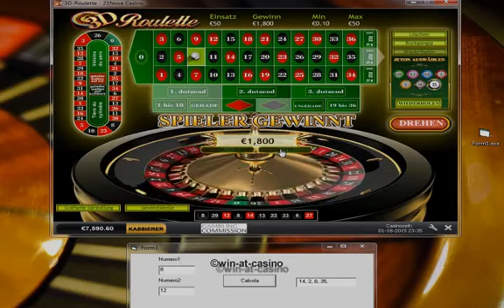Bester Roulette Trick sorgt für Mega Gewinn 7500 in 13 min Casino Systemfehler 2020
winatcasino - Bester Roulette Trick
* Wichtig: Glücksspiel kann süchtig machen. Sollten Sie in irgendeiner Art und Weise davon betroffen sein, dann suchen Sie sich bitte therapeutische Hilfe. * 🔔 Funktioniert hier hervorragend!!! Casino 888 ✅ Europa ✅ Dublinbet ✅ Wunderino ✅ ⚠ BENUTZUNG ANDERER WEBSITES AUF EIGENEM RISIKO⚠ 📣 Die Schritt fur Schritt Anleitung: 1. Sie melden sich bei den Webseiten oben in der Beschreibung an.Achtung es funktioniert derzeit nur in den angegebenen Webseiten und nur im Echtgeldmodus! Ich teste und aktualisiere diese permanent.Sie können auch in den Casinos über Ihren Browser anmelden und spielen. Die Casino Software kann, aber muss nicht runtergeladen werden. 2. Sie zahlen 100 Euro Startkapital pro Casino. Bei weniger als 100 Euro Einzahlung klappt es leider nicht. So ist der Algorithmus. Zudem funktioniert es nur im Echtgeldmodus. Im Spielgeldmodus ist der Algorithmus komplett anders. 3. Danach öffnen Sie eines dieser Spiele: "3D-Roulette", "Europaisches Roulette" oder "Französisches Roulette" aus dem Spielverzeichnis des jeweiligen Casinos aus und starten es. 4. 5. Danach öffnen Sie meine Software und tragen die gefallenen Zahlen in die Software ein, das Programm gibt Ihnen 4 Zahlen zum Setzen vor. 6. Auf diese 4 Zahlen setzen Sie und gewinnen ordentliches Geld! 7. Nicht schwierig oder? Falls Sie feststellen, dass es keine "leeren Drehs" (Free Spins) gibt, in dem einen oder anderen Casino, so setzen Sie einfach gleichzeitig auf Schwarz und Rot, um neue Zahlen zu ermitteln. Sie können täglich pro Spielcasino genug verdienen, ich empfehle Ihnen daher sich in allen anzumelden. Nur so können Sie reichlich verdienen und vor allem Ihre Gewinne schnell und konsequent vermehren! Viel Spaß mit dem Geld! Das vorliegende Video behandelt Themen wie: - online geld verdienen casino - geld vermehren mit system - roulett gewinn system - geld verdienen mit roulette - roulette betting strategies - perfektes roulette system - mit roulette geld verdienen - roulette tricks illegal - roulette strategie verboten - schwarz als farbe beim roulette - roulette tipps und tricks - geld verdienen online casino - roulette systeme die funktionieren - roulette tipps für anfänger - online roulette system sicher - im casino gewinnen - funktionierendes roulette system - live roulette online casino - tricks beim roulette - casino geld gewinnen - roulette immer verdoppeln - roulette strategie funktioniert Bester Roulette Trick sorgt für Mega Gewinn | 7500€ in 13 min | Casino Systemfehler 2020 von winatcasino.info ist lizenziert unter einer Creative Commons Namensnennung 4.0 International Lizenz.
Das "Geld verdienen im Internet" Buch
Verschenke unsern neuen Bestseller Das "Geld verdienen im Internet"

 [NEU] Das Taschenbuch für Gründer - zu verschenken
 „7 Jahre, 7 Unternehmen, ein Buch! Willst du endlich erfolgreich gründen? Dann sicher dir dazu das beste Praxis-Know-How. Mein gesammeltes Wissen aus 7 Jahren und 7 Gründungen steckt in diesem Buch. So lernst du erfolgreich zu gründen.“